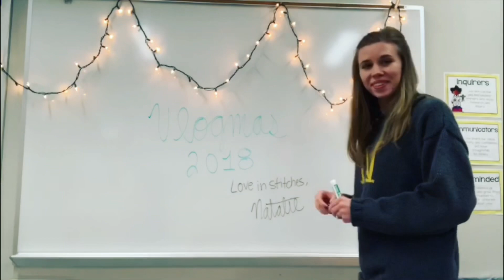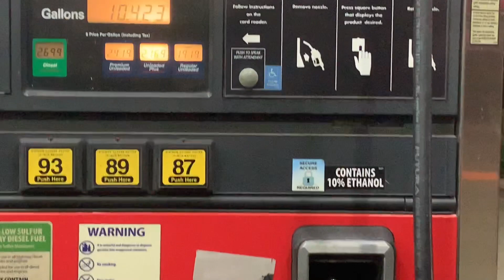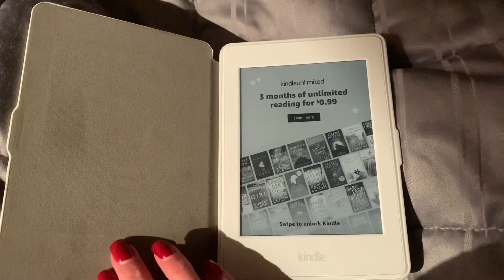Knitty Natty | Vlogmas 2018 | December 3rd